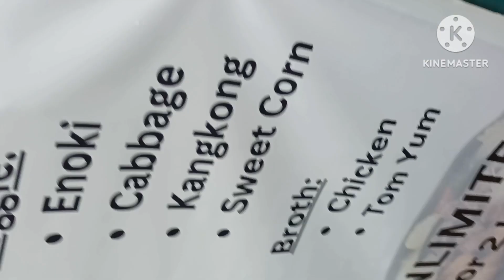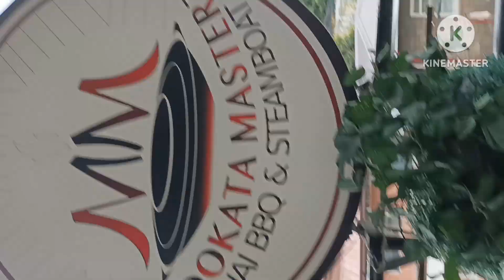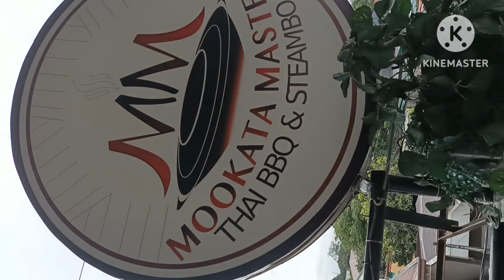Mookata Masterz Thai BBQ & Steamboat